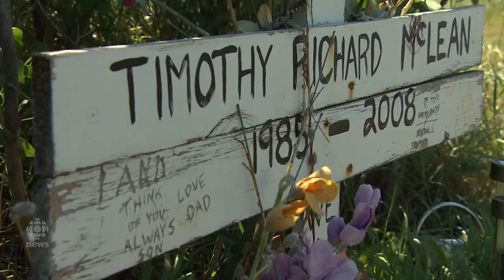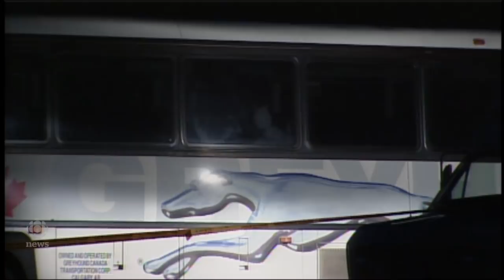10 years after Greyhound beheading, family of victim and bystanders still suffering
A decade ago on a highway west of Winnipeg Vince Li violently attacked his seatmate on a Greyhound bus, killing Timothy McLean, 22. McLean's family and bystanders who witnessed the gruesome attack are still struggling with the impact of the tragedy.